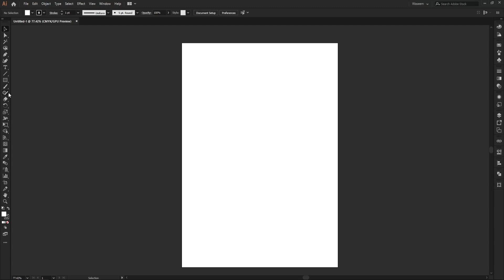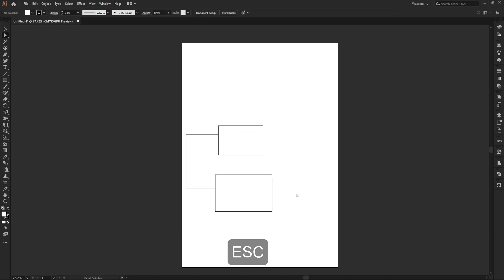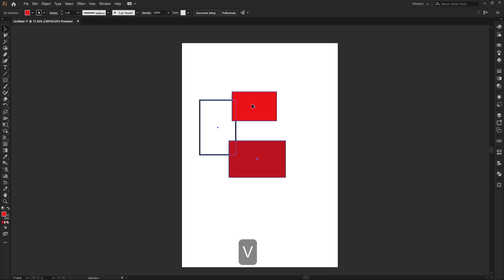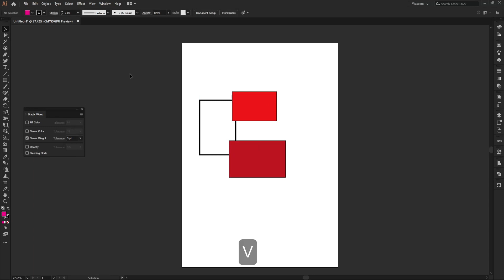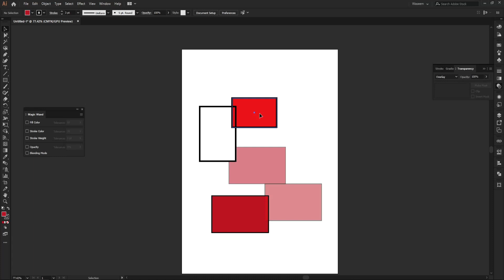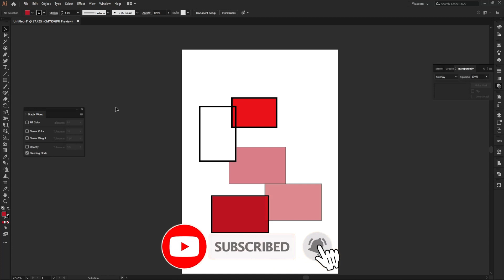Illustrator Tutorials for Beginners | Adobe illustrator Tutorial in Hindi Short Lesson - 12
Queries.
illustrator
graphic design
tech n tut illustrator
techntut illustrator
tech and tut illustrator
techandtut illustrator
basic illustrator tutorial
adobe illustrator tutorial in Hindi
logo design
logo design illustrator
graphic design
illustrator
creative cloud
illustration
illustrator tutorials
illustrator logo design
illustrator tutorial
illustrator tutorials for beginners
illustrator basics
adobe illustrator tutorials in hindi
8 illustrator
illustrator for beginners telugu
illustrator for beginners
illustrator for beginners in tamil
illustrator 2022 for beginner
how to make a logo in illustrator for beginners
illustration for beginners bangla
adobe illustrator for beginners
in adobe illustrator
illustration tutorial for beginners malayalam
illustration art for beginners malayalam
illustration for beginners on illustrator
logo design illustrator for beginners
illustrator beginner tutorial malayalam
illustrator basics tamil
illustrator for beginner video
adobe illustrator vector tutorial
illustrator for beginner youtubers
illustrator for beginner 5 minutes
selection tool
tolerance